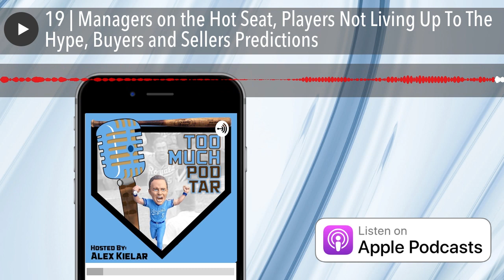19 | Managers on the Hot Seat, Players Not Living Up To The Hype, Buyers and Sellers Predictions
Alex Kielar our host, Gio Damico, and Joey Ricotta discuss some “hot” topics including managers on the hot seat, players who are yet to live up to the hype and if they will at all, and predict who will buy or sell at the deadline. Follow The Scorecrow on Twitter @TheScorecrow